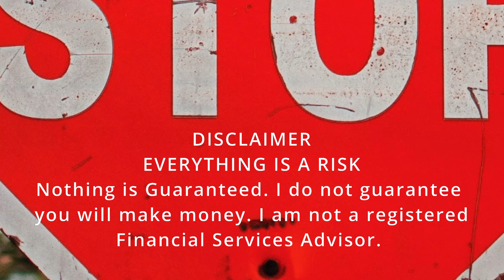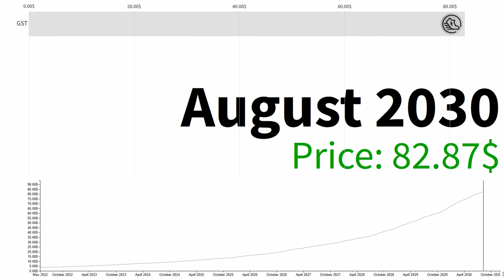Green Satoshi Token GST "PREPARE For The LARGEST Crypto PUMP..." | Kevin O'Leary